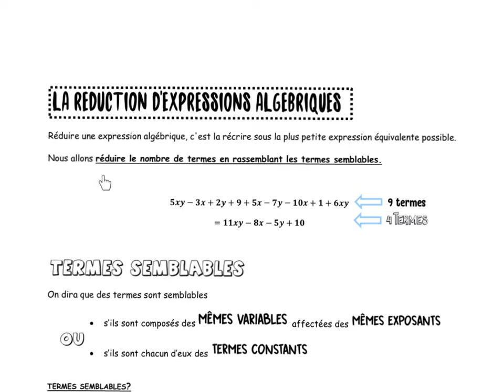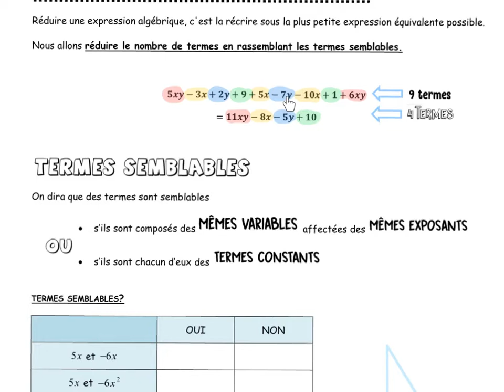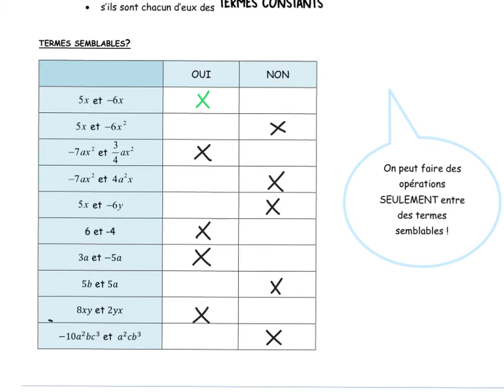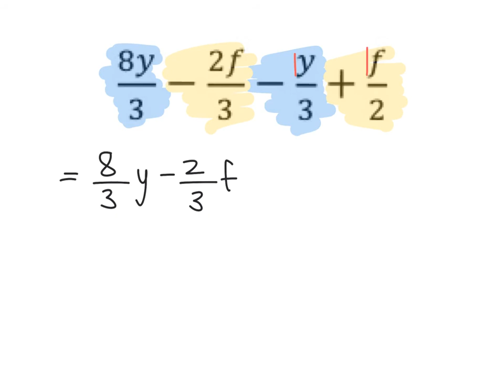Réduction niveau 1